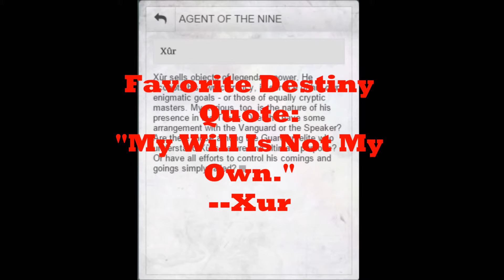Destiny! Favorite Quote from Xur, Agent of the Nine